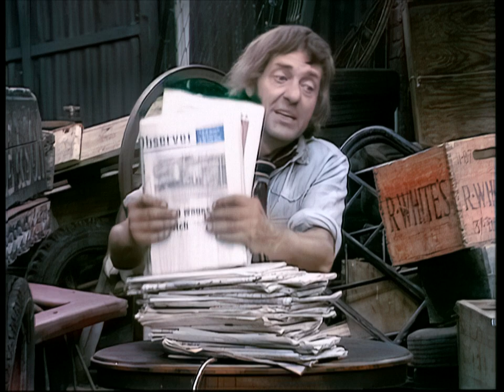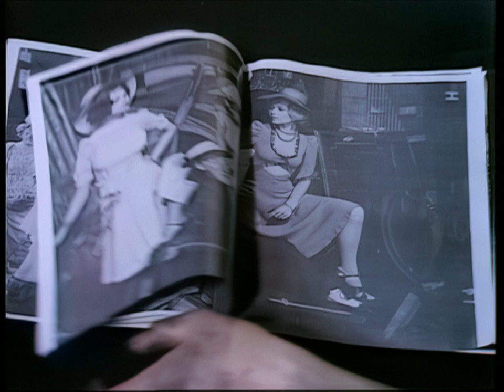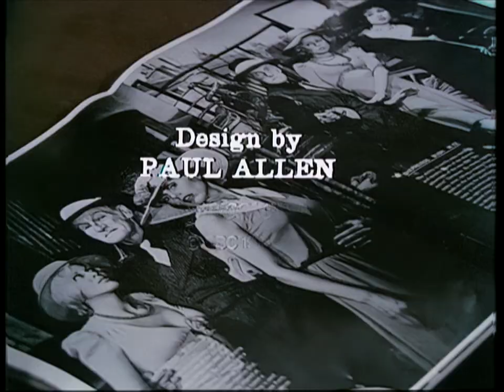`Back in Fashion` Steptoe & Son 1080p50fps (Digital Clean)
Season 8 Episode 1   4th Sept 1974

A Trendy fashion photographer asks  to hire the Steptoe's Yard for a magazine shoot,
Harold has problems with his pervy dad "effing and blinding" and drilling holes in the floor to ogle the birds.